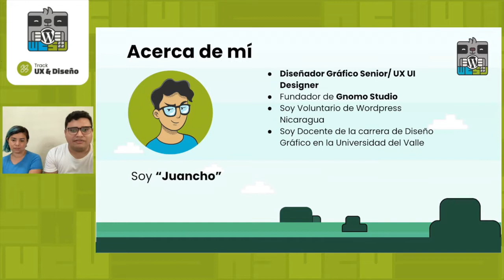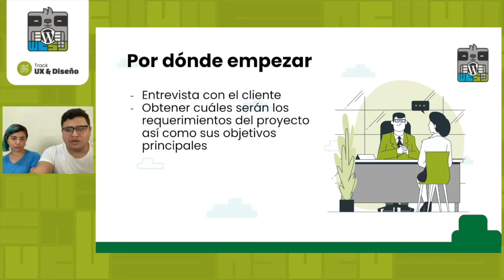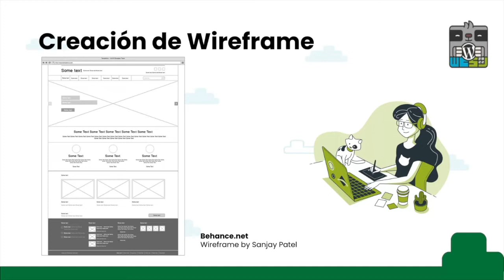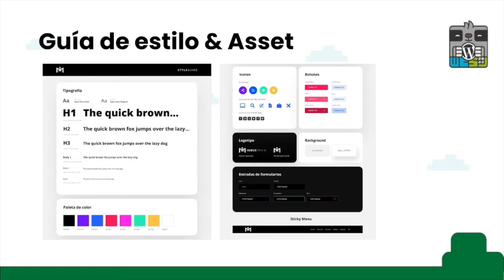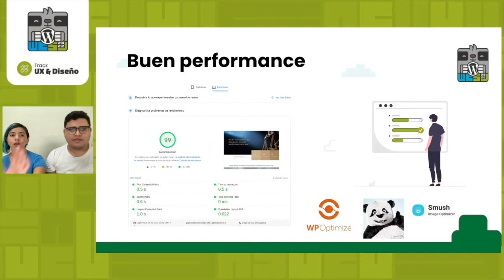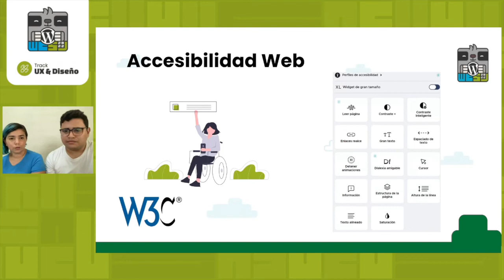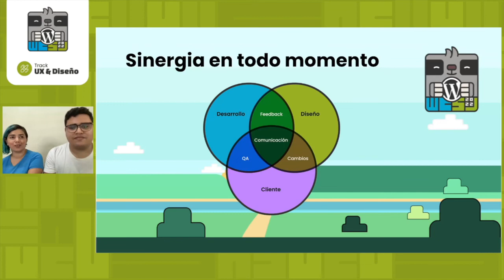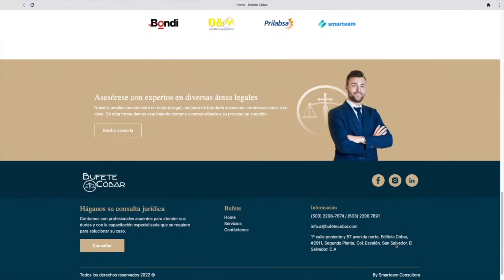Qué necesita saber el programador y el diseñador para llevar al éxito un sitio web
En esta charla conocerás los requerimientos necesarios que deben existir entre un diseñador y un desarrollador para llevar a flote un proyecto web.